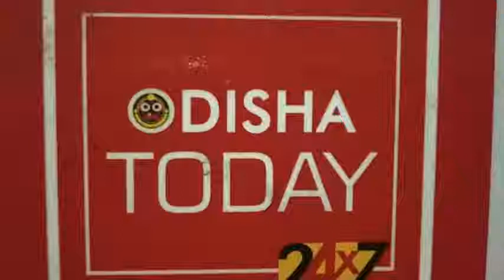Lunar eclipse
Lunar eclipse after 149 years